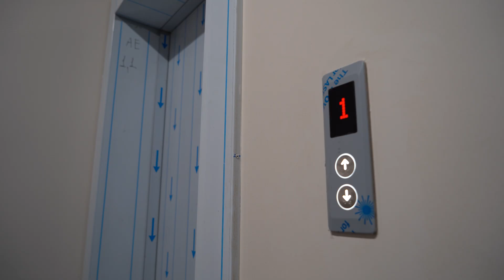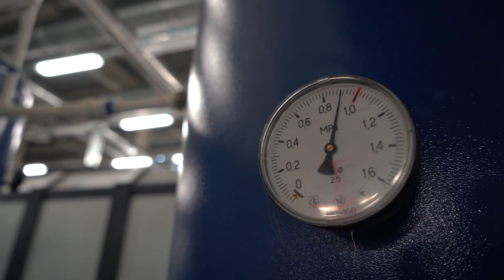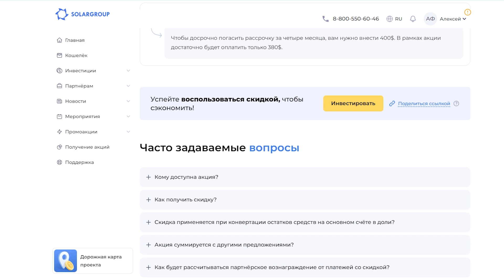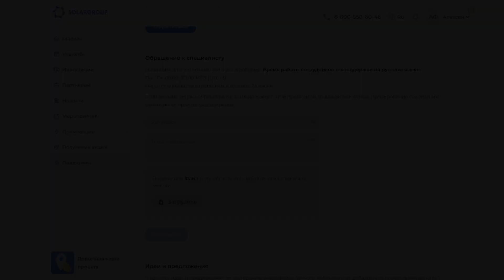Événements clés du projet en juin 2024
Les travaux, qui ont été effectués au centre d'ingénierie "Sovelmash" en juin, témoignent de la phase de finition de la construction à l'intérieur du bâtiment et sur le site lui-même.

Regardez le digest vidéo des événements clés du projet au courant du mois de juin 2024 pour découvrir :

• quels travaux de construction ont été effectués,
• quels sont les progrès du financement de la construction,
• qui a obtenu la possibilité d’utiliser la fonctionnalité d’obtention des actions dans le back office SOLARGROUP.

N’oubliez pas qu’actuellement, dans le projet vous pouvez obtenir une réduction de 5% pour un remboursement anticipé pour un paiement minimum de 100 $. À noter que nous avons prolongé cette promotion jusqu'au 31 août inclus. Cliquez sur ce lien pour avoir plus de détails.

Profitez de cette offre spéciale pour investir avec un maximum d’avantages et accélérer le financement du projet !